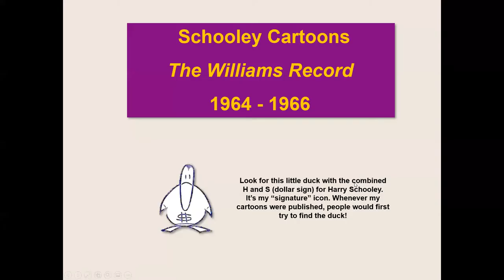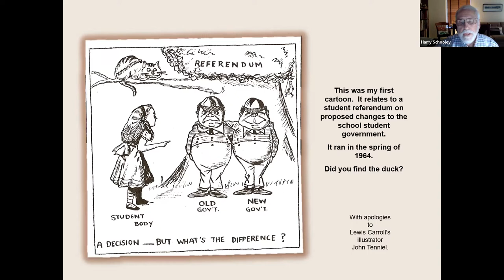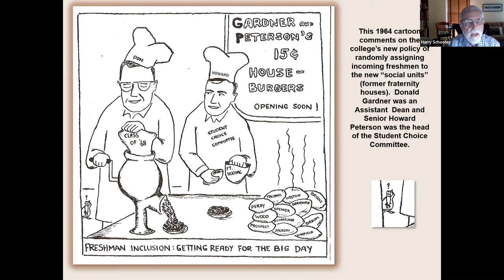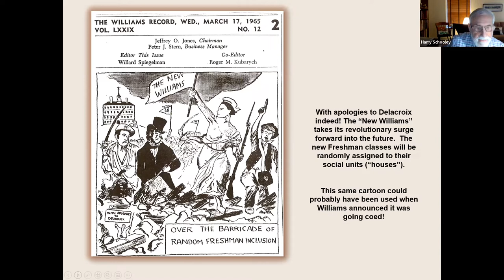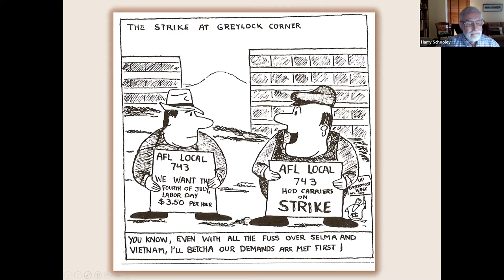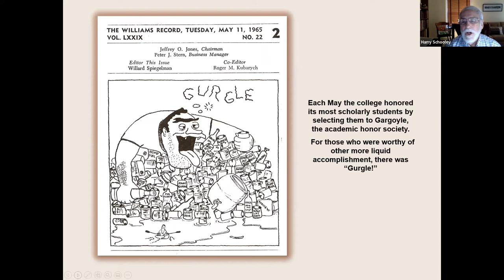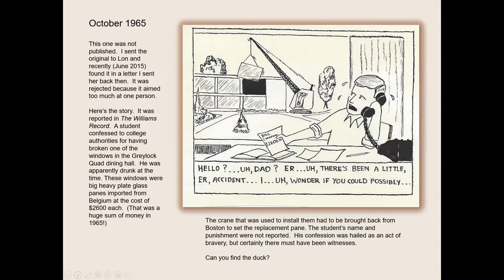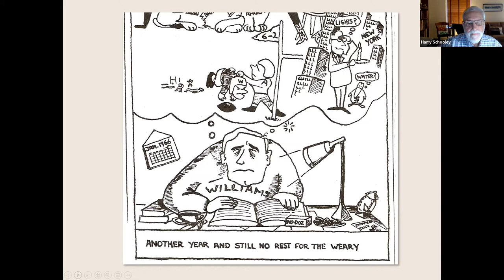1967 Presents: An Evening with Former Williams Record Staffers | Williams Alumni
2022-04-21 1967 Presents: An Evening with Former Williams Record Staffers

Join former Williams Record staffers, Harry Matthews, Tom Ehrich & Harry Schooley as they discuss what it took to put out a twice-weekly college newspaper in the mid-60s — pre-computer.